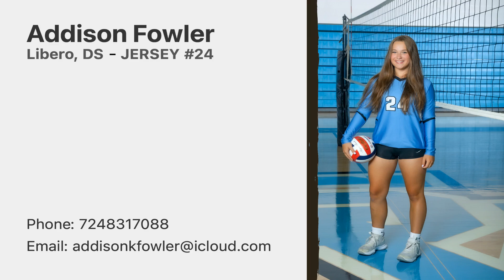KRVA Champions Cup 17U Bid Highlights 3/23/24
Addison Fowler- #24 Libero